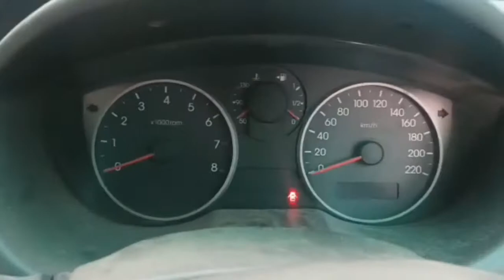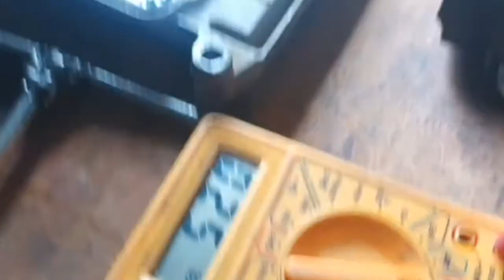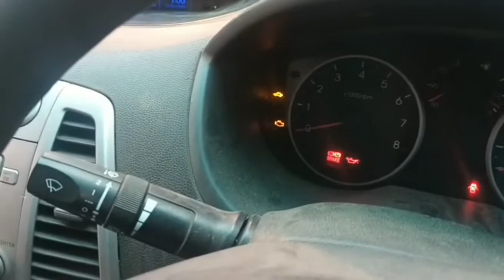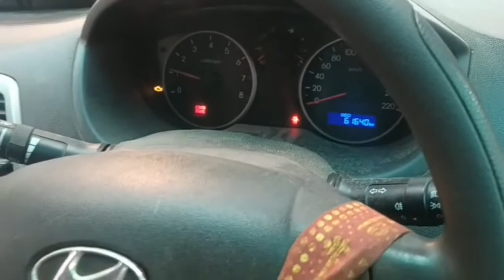Hyundai i10/i20 ECM Fault Solved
Nikke Car Care

Prof:- Vikramjeet Singh Chaggar (NIKKE)